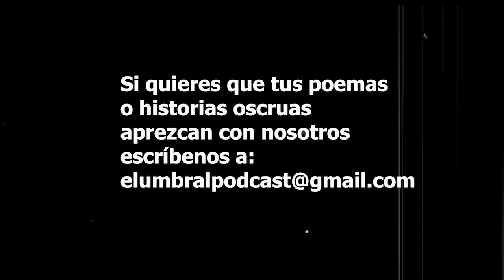Desesperación - Taedium Vitae (Oscar Wilde)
Oscar Fingal O'Flahertie Wills Wilde, mejor conocido como Oscar Wilde, fue un escrito Irlandés (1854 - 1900)
Sus poemas, fueron publicados en una antología en 1881, sin embargo, el poema desesperación, fue un poema recopilado de sus papeles y fue publicado en una antología póstuma, en 1908
Estos dos poemas, nos llevan a un ambiente victoriano qué, más allá de lo mísera y del hastío que puede existir o ser la vida, raya en la melancolía y la nostalgia del ser y, en el caso de "Desesperación" nos encontramos con penetrante y profundo dolor, que no es producto de una emoción, sino de un estado permanente